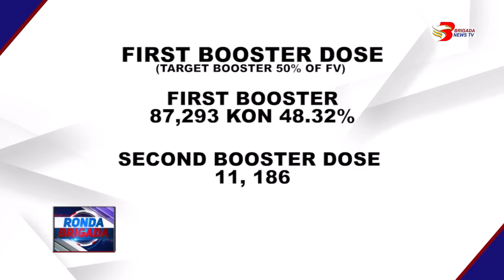Bugas ug face mask, gipanghatag sa unang 100 tao nga nagpabakuna batok COVID-19!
GENERAL SANTOS CITY | Bugas ug face mask, gipanghatag sa unang 100 tao nga nagpabakuna batok COVID-19!